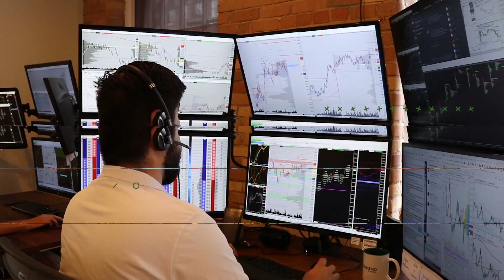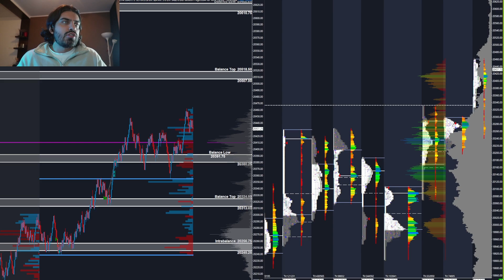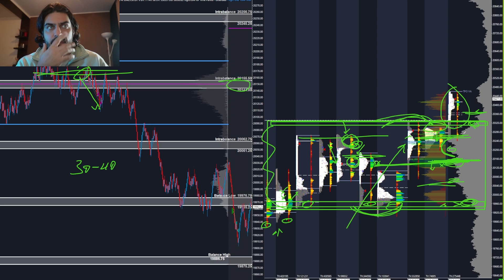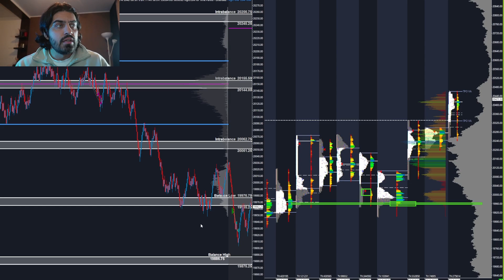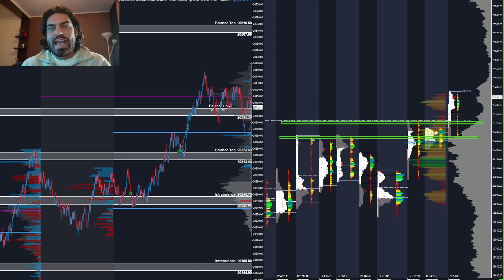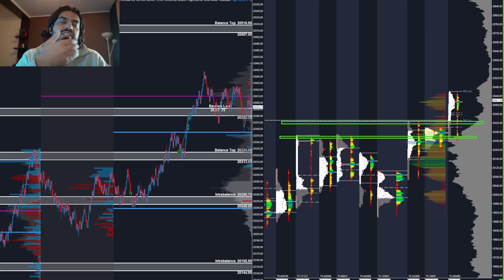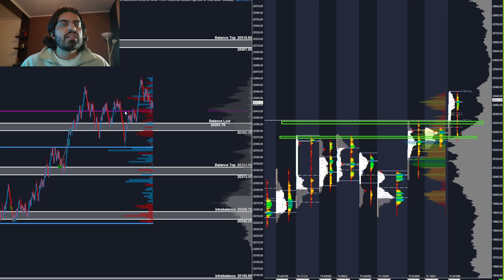How I STOPPED Losing Money in the Market & Started Winning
In this video we're going to break down of what I did to stop losing money in the markets, rather how I started flipping it around to make profit.

I go through some trades throughout the week and what I do to make sure that I have long term profit in the futures market.

I'm starting a movement, make trading boring again to make sure that we can consistently trade the strategy at hand.

Start your trading journey the RIGHT way! Sign up for our FREE Discord:
✅FREE Chartbook
✅FREE Community & Trade Plans
✅Access to our upcoming webinars (LIVE)

Use our link to get your discount upon joining Quant Data

Want to signup for a TRADEPRO subscription and experience the edge?

All subscriptions come with a 14-day money-back guarantee!  Try the world's best trader development risk-free.

Every morning we trade the US open with our live subscribers.

Trading Equity and commodity futures involves the risk of loss. Only risk capital should be used (money you can afford to lose). You should carefully consider your investment objectives, level of experience, and risk appetite.

Any opinions, news, research, analyses, prices or other information contained during this program is provided as general market commentary. This does not constitute investment advice. Neither TPA not Victorio Stefanov will accept liability for any loss or damage, including without limitation, any loss of principle or profit, which may arise directly or indirectly from use of or reliance on such information.

We are not CTAs. We will NOT trade your account for you, nor will we call trade entries and exits in real time.

We WILL teach you how to use the tools and information we use for high-probability opportunities and provide real time analysis and ideas. We WILL coach you and review your trades with an eye to help you be successful. We WILL answer your questions to the best of our abilities.